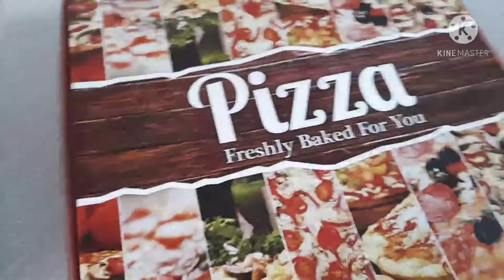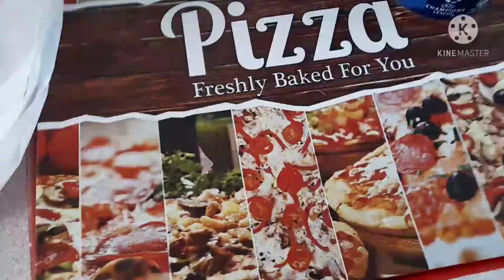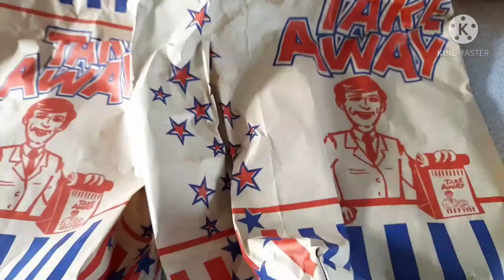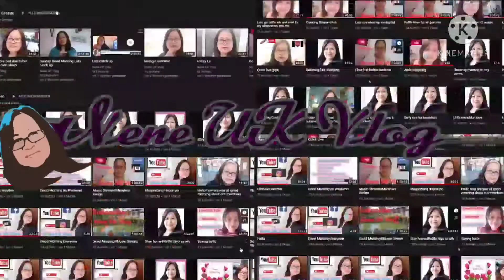Our Takeaway Dinner Today/Yummy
Saturday when sunshine is out